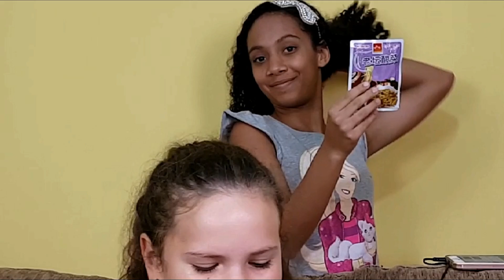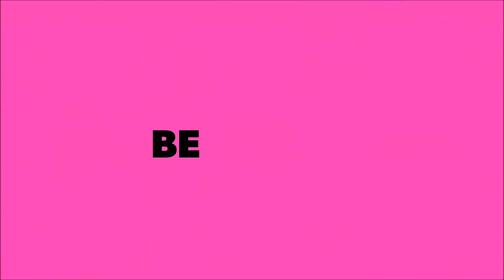DESAFIO DO TROCA - Ft. Mundo da Lari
Eu e a Lari (MUNDO DA LARI) fizemos o DESAFIO DO TROCA COM PÉ DE GALINHA e outras SURPRESAS a mais!!
Será que conseguimos encarar esse DESAFIO DO TROCA ?
Vamos ao vídeo para descobrir o que aconteceu?